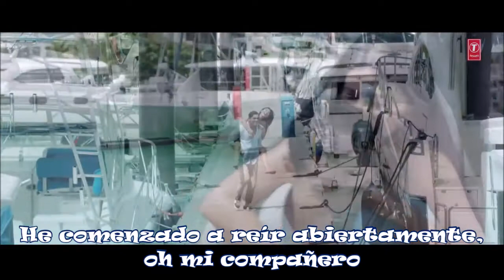Rehnuma - Rocky Handsome - Sub español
Película: Rocky Handsome (2016).
Con las actuaciones de: John Abraham, Shruti Haasan y Nishikant Kamat.